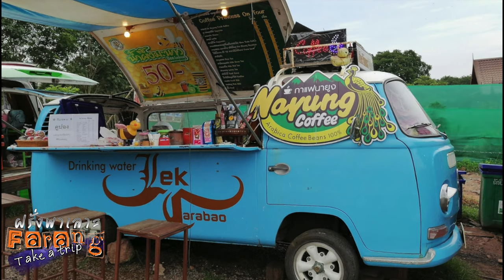Coffee shop Nong sang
Siamholm video Thailand